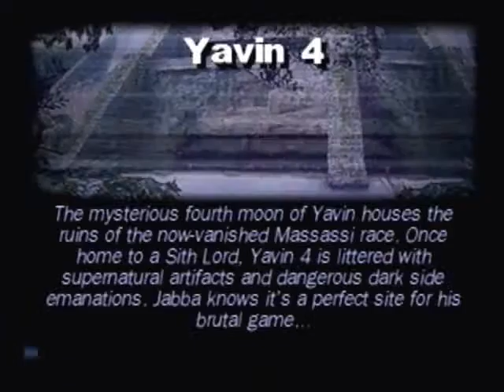Star Wars: Demolition (PS2), part 4 (Otto's Assault!)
After a YEAR long hiatus, I upload the next part to the series. This time General Otto enters into the tournament, in his refurbished AT-ST!

PS- Please excuse the sniffles and snorts, I think I was sick at the time. Just pretend I'm Kikoskia ;)